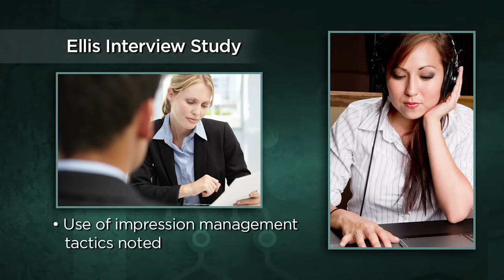How to Make a Great First Impression | Wondrium Perspectives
Have you ever interviewed for a job? Or gone on a blind date? Or had to give a presentation?
If so, you’re well aware of the importance of a first impression. But how do you make your first impression a great one? (Spoiler alert: don’t try too hard!)

Table of Contents:
00:00 Intro
0:47 Making Good First Impressions During Job Interviews
03:38 A Study on Making Good First Impressions
05:43 Making a Good First Impression is as Easy as P.I.E.
07:10 The Role of Ethos, Pathos, and Logos in First Impressions
10:56 Tips for Making a Good First Impression: Pace Yourself
12:03 Tips for Making a Good First Impression: Positive Thinking

Clips in this video are from the following series on Wondrium:
How to Speak Effectively in Any Setting, presented by Molly Bishop Shadel

Understanding Nonverbal Communication, presented by Mark G. Frank

Influence: Mastering Life's Most Powerful Skill, presented by Kenneth G. Brown

Mastering Stage Presence: How to Present to Any Audience, presented by Melanie M. Long

Your Public Persona: Self-Presentation in Everyday Life, presented by Mark Leary

[Three hashtags that apply to the video topic]